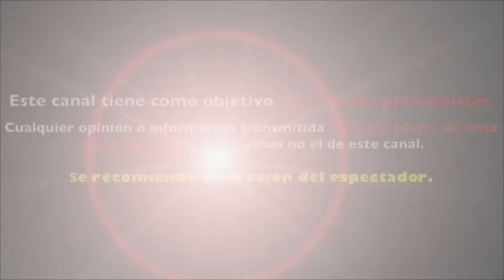ADELA MICHA desata el ENOJO de JAVIER ALATORRE tras SUMARSE a las FILAS de TV AZTECA